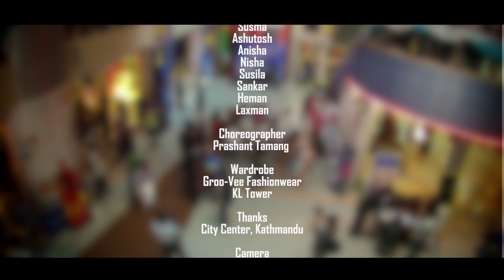AALOP - (FLASH MOB) | New Nepali Pop Song 2016 by Axata Featuring Shubha Acharya | Aman Adhikary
AALOP - New Nepali Pop Song 2016 by Axata Featuring Shubha Acharya | Aman Adhikariy

Aman Pratam Adhikariy Film Presents!
New Nepali Pop Song Aalop

Vocal: Axata
Lyrics: Late. Kshetra Pratap Adhikariy